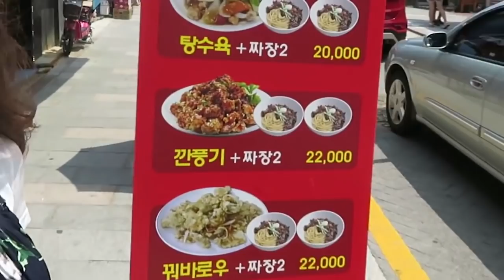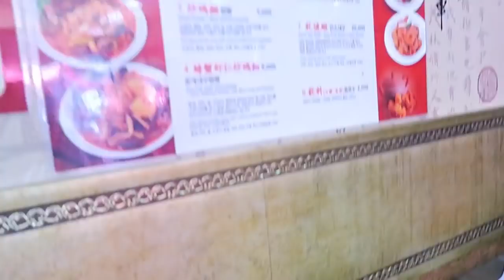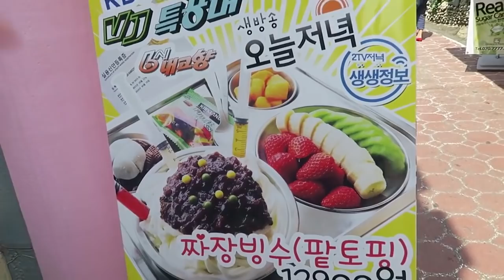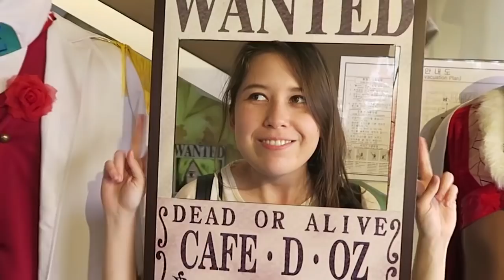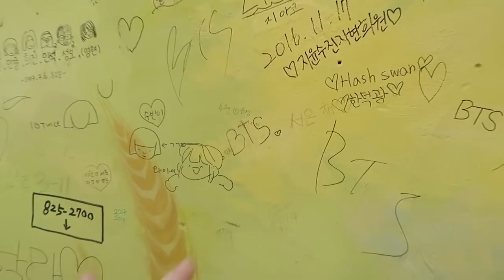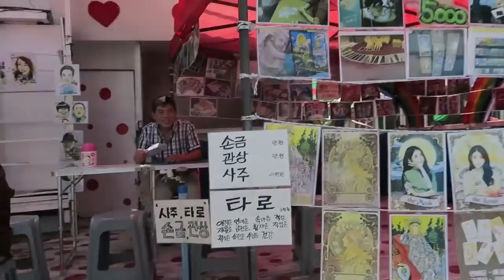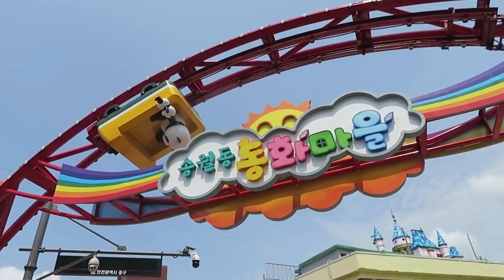VLOG EM UMA CIDADE FOFINHAAAA NA COREIA | Incheon Vlog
► Parte 1 do vlog em Incheon!  :D

►Sobre euzinha:
Thais Midori tem 22 anos e morou na Coreia do Sul durante um ano em 2016. Ama kpop e poderia passar dias assistindo doramas. Toca seu vlog sendo sincera, atualizada e divertida. Em seu canal chamado Midori, Thais compartilha, com muito humor, como era sua vida na Coreia do Sul e seus gostos por músicas e novelas coreanas (entre outras coisinhas mais).

►Soundtrack:
Stepic - Mille Feuille ft. AYA (Omoshiroebi Remix) [Electro]